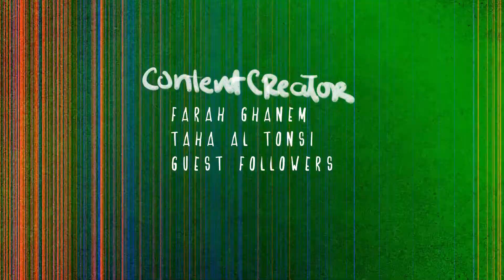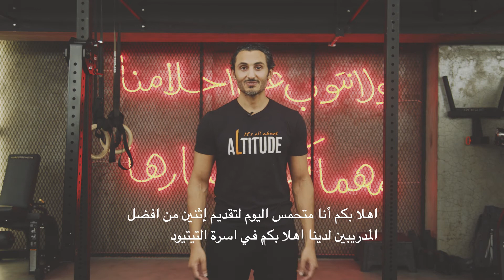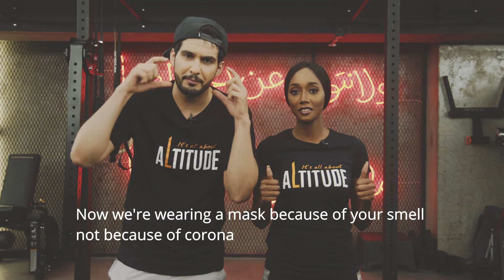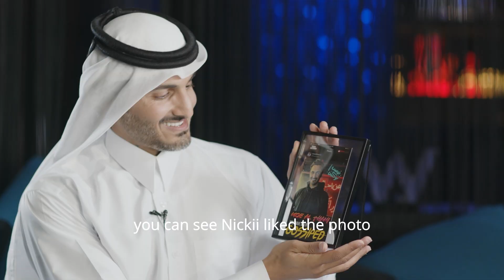Gossip Talks (Episode 6) ✖️ Moe Al Thani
Gossip Talks is a YouTube show that aims to reflect the human side of influential people in Qatar who had significant impact in their communities, fields and larger circles in a very fun and casual context.

Moreover, in each episode DGossipTalks will DSCVR a new local talent, giving them the exposure they deserve and enabling them to connect with a broader audience through their art.

The program will also highlight the multicultural society (cultural diversity) and Intercultural Dialogue in one of the most vibrant cities in the Middle East – Doha.

Produced by Taha Altonsi Visuals ✖️ DohaGossip